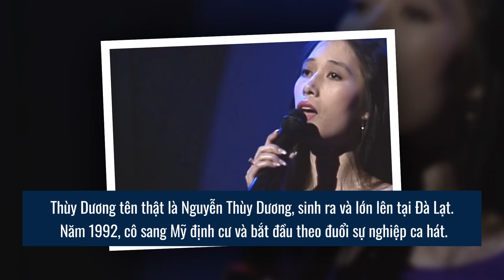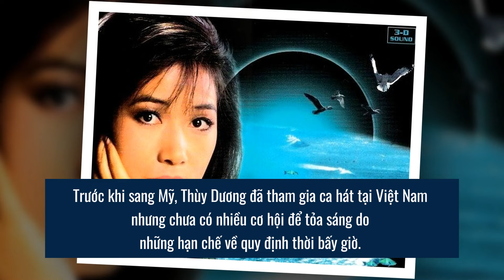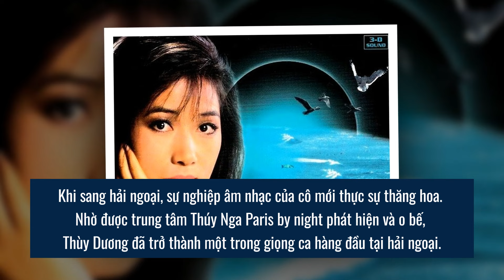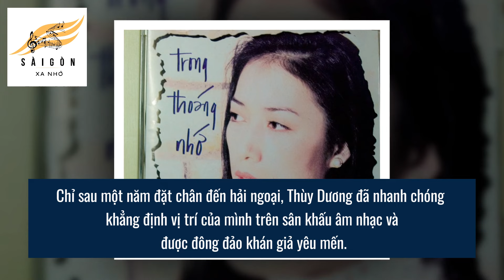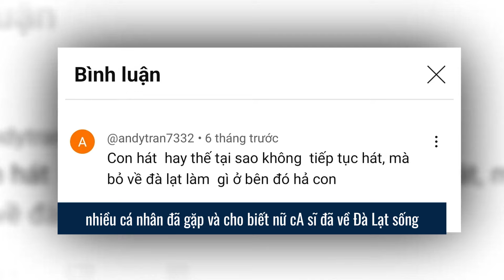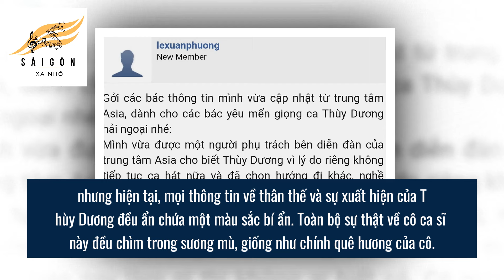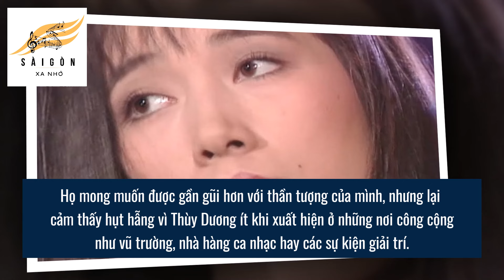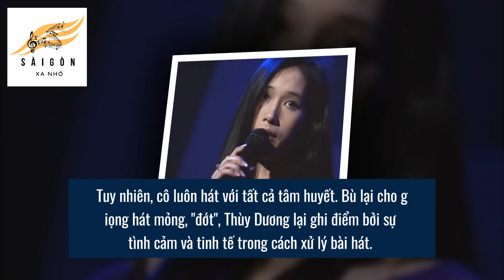Ca sĩ Thùy Dương được thông báo XUẤT GIA, MẤT TÍCH đột ngột KHÔNG AI hay biết | Sài Gòn Xa Nhớ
Ca sĩ Thùy Dương từng là một làn gió mới trong làng nhạc hải ngoại, thu hút sự chú ý bởi giọng hát ngọt ngào và nhan sắc mặn mà. Tuy nhiên, sự nghiệp của cô lại abruptly kết thúc sau một thời gian ngắn, để lại nhiều bí ẩn cho đến tận ngày nay.
Gần đây, thông tin về việc Thùy Dương đã xuất gia tu hành khiến nhiều người hâm mộ không khỏi bất ngờ và tiếc nuối. Tuy nhiên, nguyên nhân khiến cô đưa ra quyết định này vẫn còn là một ẩn số.